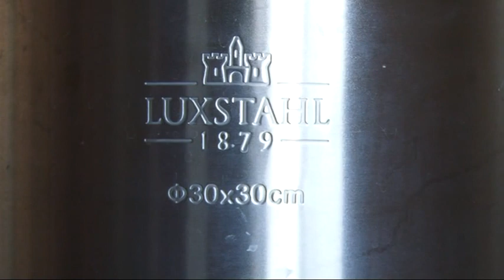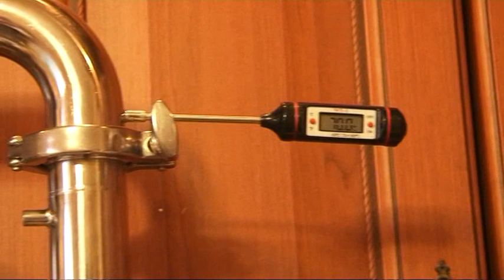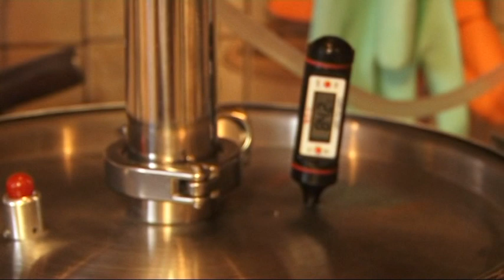Обзор LUXSTAHL 2 PRO - 1 перегонка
- самые удобные самогонные аппараты для дома. В этом видео мы перегоняем нашу сахарную брагу на LUXSTAHL 2 PRO.